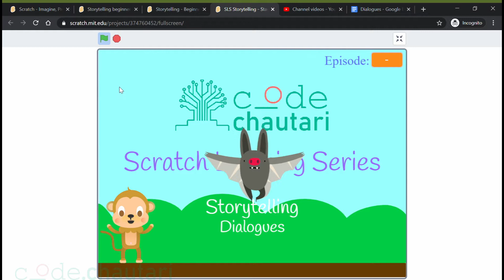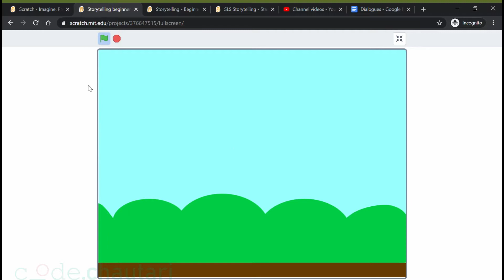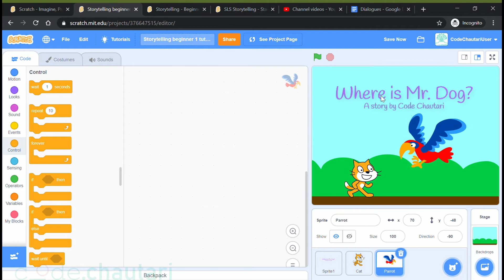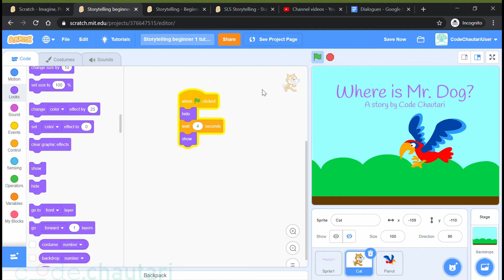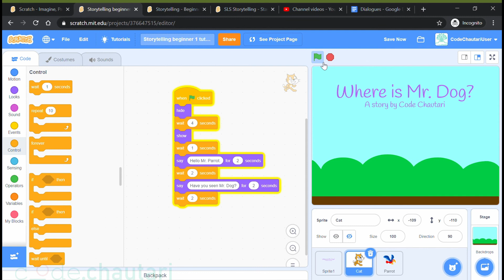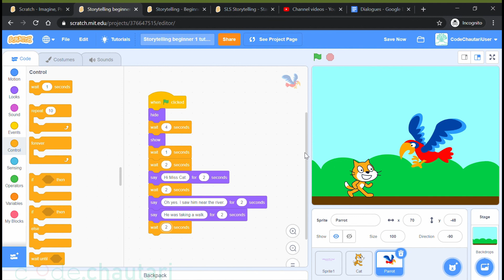SLS : Storytelling (Beginner 1) - Adding Conversation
यस भागमा हामी दुई charactersको बीचमा बार्तालाप बनाउन सिक्नेछौं |

In this episode, we will learn how to make a simple conversation between two characters.